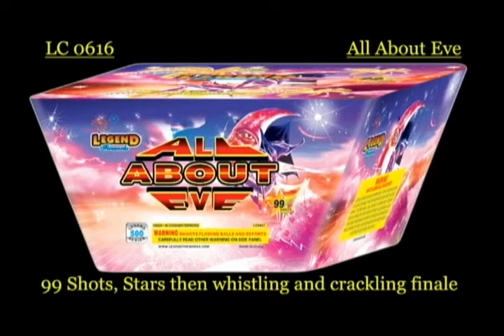all about eve (99 shot) 500gram